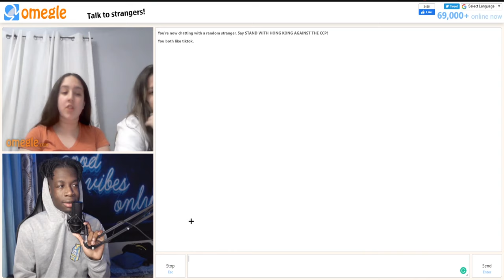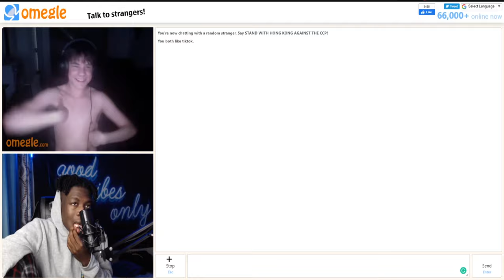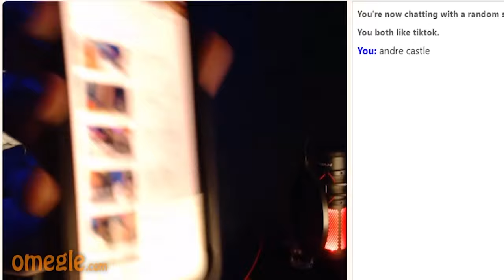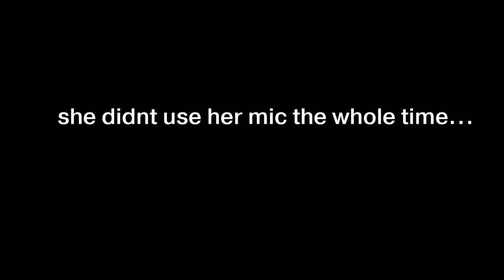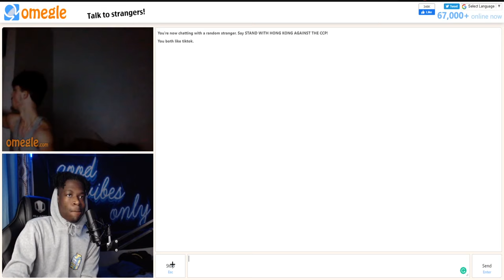SHE FELL IN LOVE😍 | OMEGLE FUNNIEST MOMENTS